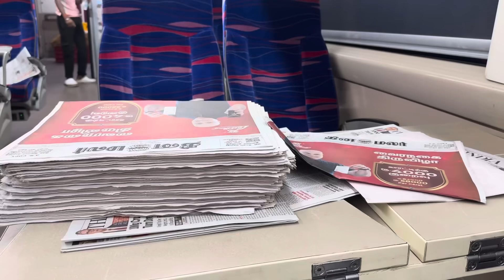Banglore ൽ കല്യാണം🙏Sister in law Marriage|ചെക്കന്റെ വീട് Banglore|Mehandi Haldi Reception Marriage💍